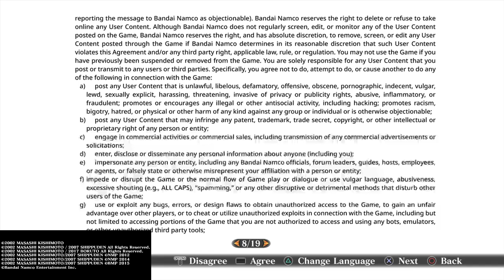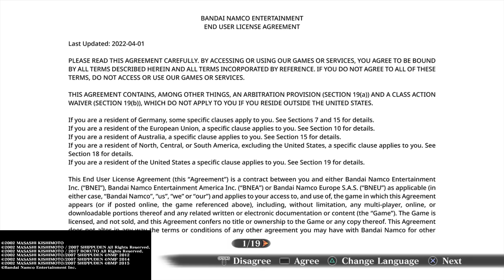NARUTO X BORUTO Ultimate Ninja STORM CONNECTIONS_20241126111833